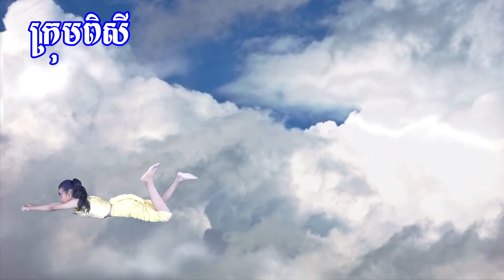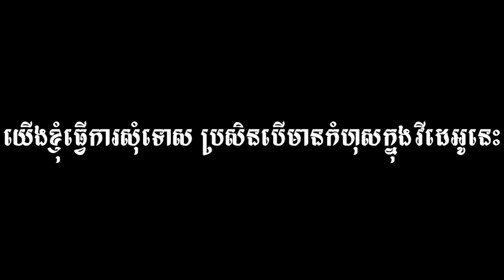កំហឹងយក្ស តពីរឿងយក្សខ្លាចជីងចក់, new video comedy 2020 from Pisey Team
*** អាចទំនាក់ទំនងផ្សាយពាណិជ្ជកម្ម: 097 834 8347, 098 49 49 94
ដែលជាក្រុមកំប្លែង និងសម្តែងមានបទពិសោធន៍ខ្ពស់ឡើយ។

សូមអរគុណ!